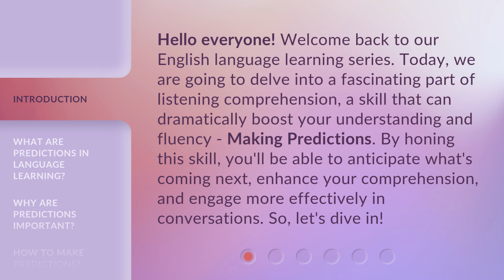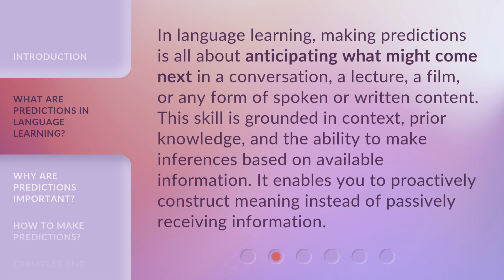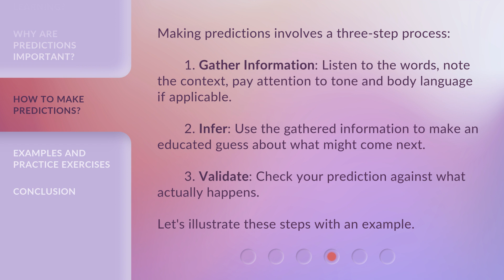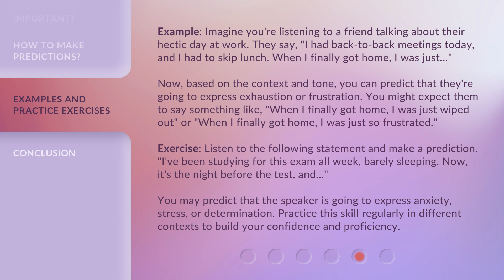Mastering Predictions in English: Listen, Infer, and Forecast!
Mastering Predictions in English: Listen, Infer, and Forecast! • Enhance your English language skills by mastering the art of making predictions. Learn how to listen, infer, and forecast in order to boost your comprehension and engage more effectively in conversations. Discover why predictions are important and how to make accurate predictions using a three-step process. Join us in this fascinating journey of improving your English language abilities!

00:00 • Introduction - Mastering Predictions in English: Listen, Infer, and Forecast!
00:41 • What are Predictions in Language Learning?
01:10 • Why are Predictions Important?
01:41 • How to Make Predictions?
02:14 • Examples and Practice Exercises